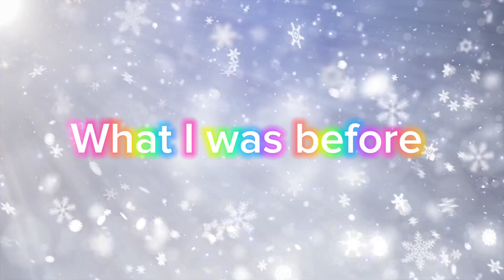It’s a new me